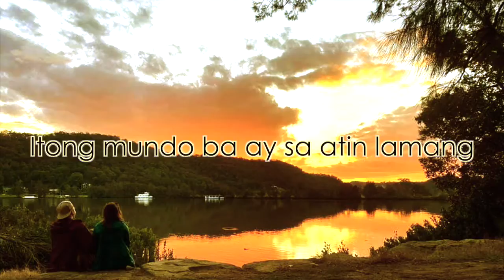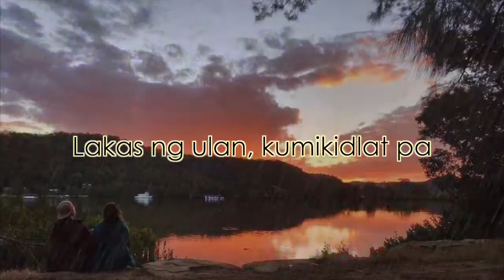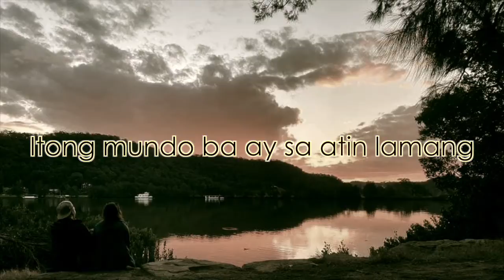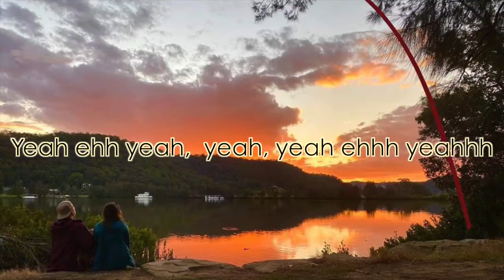Nagmamahlan nang Totoo Lyric Video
A light, happy romantic song with a 70's vibe about being with your lover during a storm.
Words and Music: Jim Paredes
Artist: Jim Paredes
Arrangement and Audio Mix: Marlon Barnuevo
Video Editor: Sammy Samaniego